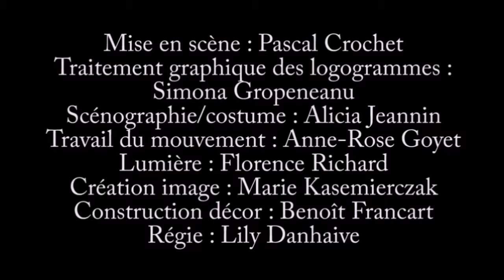"Ma Prairie de Rien" Daniel Schell-Christian Dotremont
De l'Opera 'Neige de Soleil' musique Daniel Schell sur poème de Christian Dotremont. Gregory Decerf, baryton. Quatuor Tana. MS: Pascal Crochet. Théâtre Poème-Ars Musica Juin 2016.